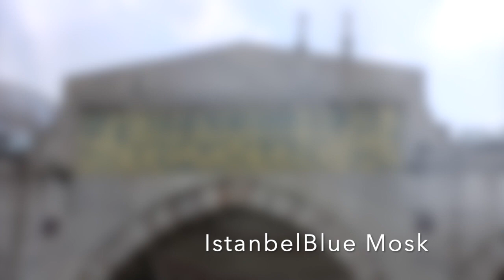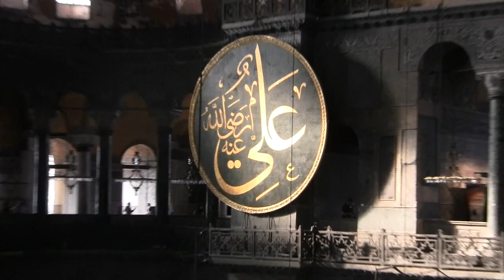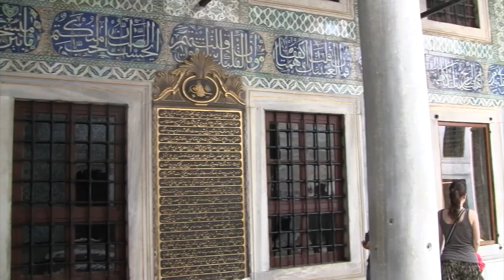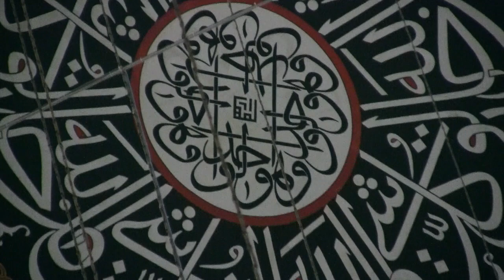🇹🇷Istanbul土耳其伊斯坦布尔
Trip to Istanbul.